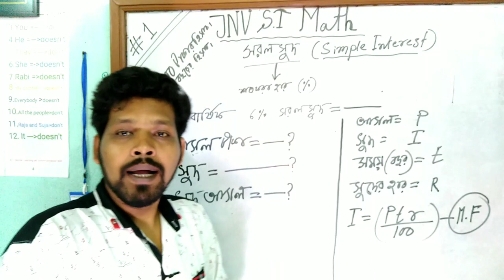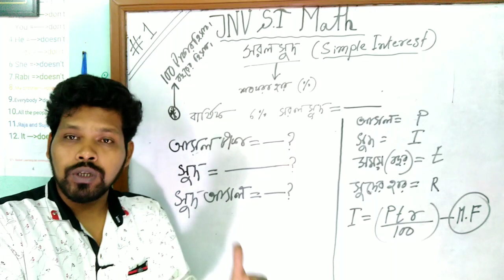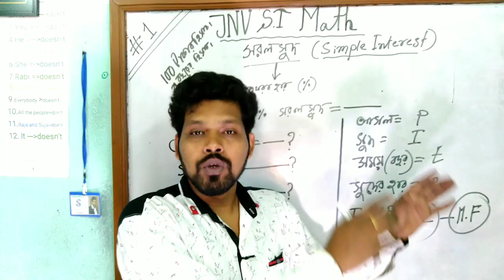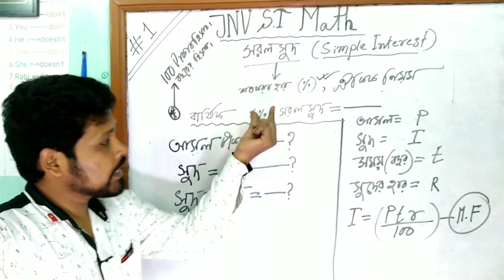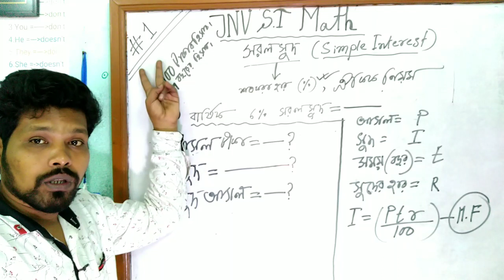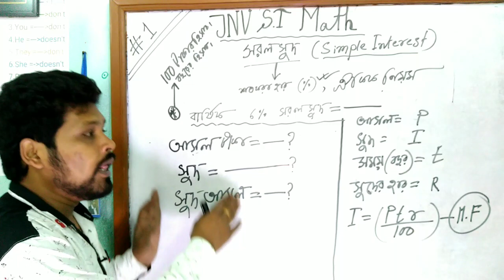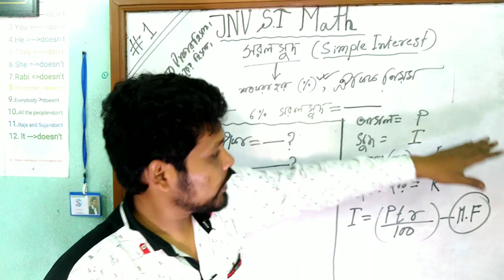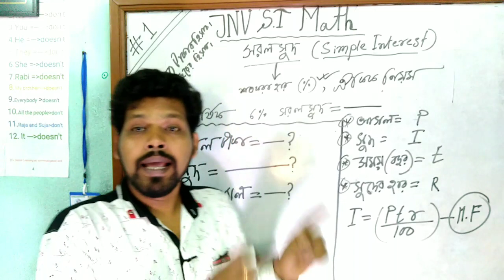Jnvst math 137 , SIMPLE INTEREST , সরল সুদ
এই এপিসোড এ সরল সুদের সম্পর্কে প্রাথমিক আলোচনা করা হল যা পরবর্তী এপিসোড গুলির সমস্যা সমাধানের জন্য ভীষণ দরকারি ।

প্রিয় দর্শক বন্ধুরা ,

Quick L চ্যানেল থেকে প্রতিযোগীতা মূলক সকল পরীক্ষার অংকের সহজ সমাধান কৌশল শিখে নিন । YouTube থেকে দেখার জন্য লিখুন
qljnvstmath1 , qljnvstmath2 , qljnvstmath3 এইভাবে পর পর নম্বর পরিবর্তন করে দেখে নিন বিভিন্ন এপিসোড গুলি । প্রতিযোগিতামূলক পরীক্ষার বই এর জন্য বুকিং করুন মেইল পাঠিয়ে ।
আমাদের সাথে যুক্ত থাকার জন্য নিচের লিঙ্ক গুলি সহায়ক ।